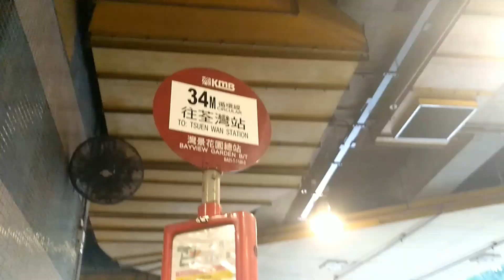[700訂閱達成.利用M線慶祝1] 巴士極速行車傳記➖九巴34M線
777

新界巴士路線34M，由九巴營辦，循環來往灣景花園及荃灣站，途經麗城花園及柴灣角，為荃灣西約乘客提供前往荃灣市中心及港鐵荃灣站的接駁服務。

車站：
荃灣西約
1.灣景花園總站
2.麗城花園第三期
3.麗城花園第一期
荃灣（柴灣角）
4.荃景圍天橋
5.愉景新城
荃灣市中心
6.荃灣站 (循環線折返點)
7.荃灣建明街
8.福來邨永康樓
荃灣（柴灣角）
9.荃景圍天橋
10.荃灣柴灣角街
荃灣西約
11.麗城花園第三期
12.灣景花園總站